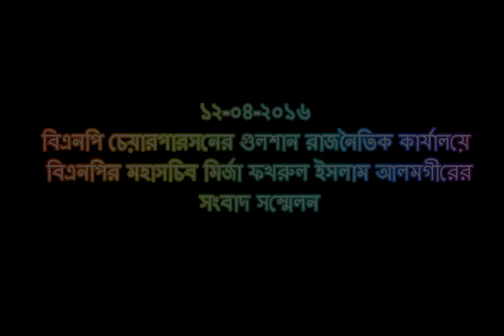১২ এপ্রিল ২০১৬, বিএনপি চেয়ারপার্সনের কার্যালয়ে সংবাদ সম্মেলনে বিএনপির মহাসচিবের পুরো বক্তব্য।